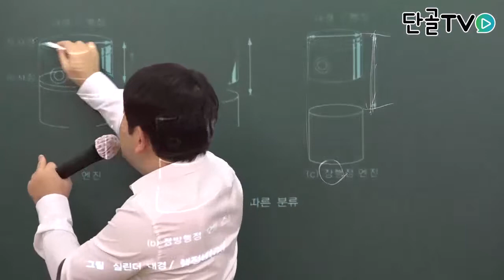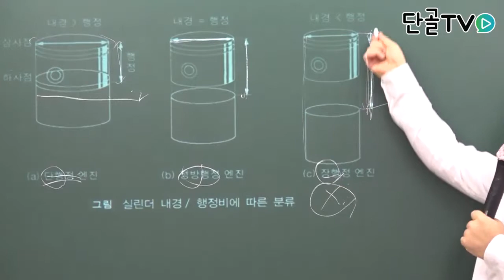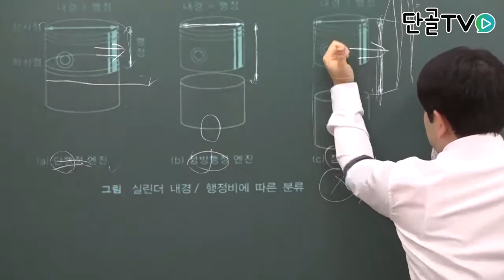운전직공무원_자동차구조원리_단행정 엔진과 장행정 엔진, 행정비에 따른 분류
자동차구조원리_단행정 엔진과 장행정 엔진, 행정비에 따른 분류